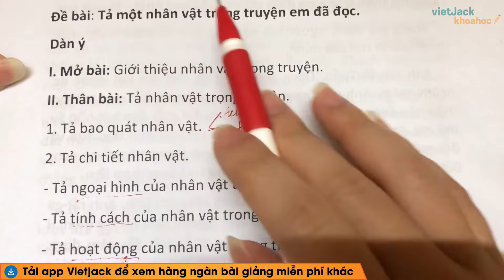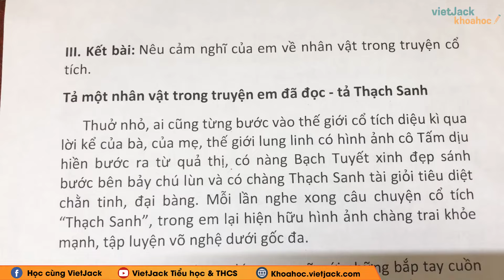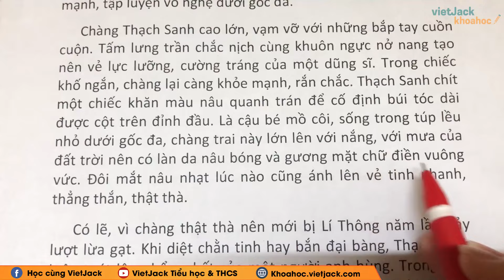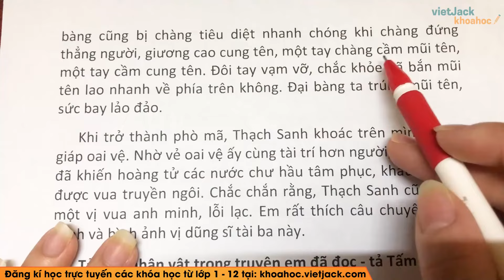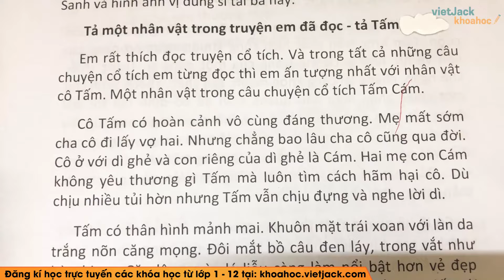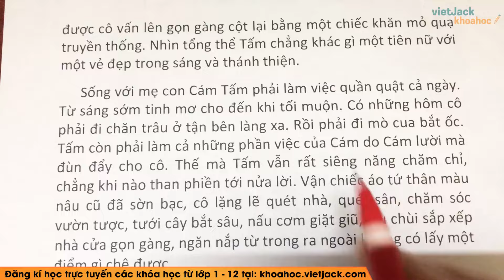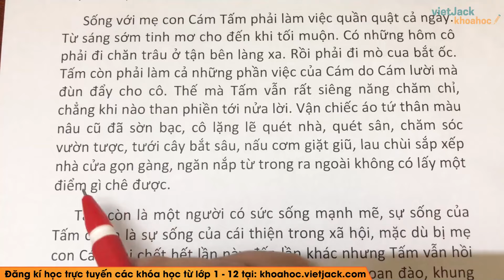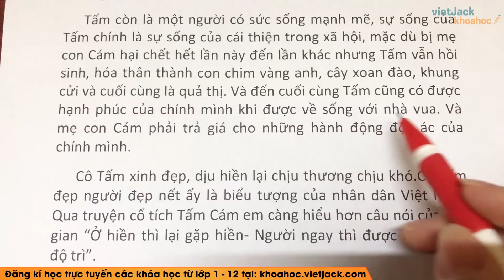Tả một nhân vật trong truyện em đã đọc hay nhất - Tập làm văn lớp 5 - Cô Nguyễn Ngọc Hà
Tả một nhân vật trong truyện em đã đọc hay nhất - Tập làm văn lớp 5

Video bài học hôm nay, cô hướng dẫn các em tập làm văn bài Tả một nhân vật trong truyện em đã đọc hay nhất - Tập làm văn lớp 5. Theo dõi bài học cùng cô để học tốt hơn nhé!